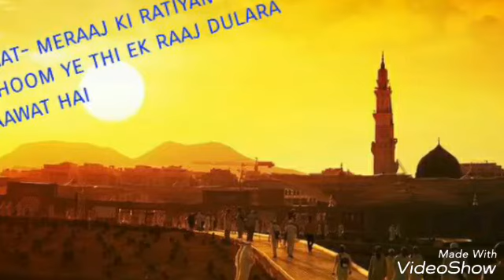Mohammedsaleemqadri(Naat- meraaj ki ratiyan dhoom ye thi ek raaj dulara aawat hai)